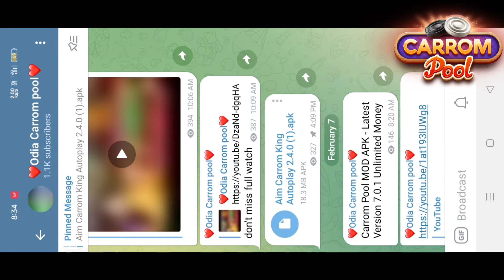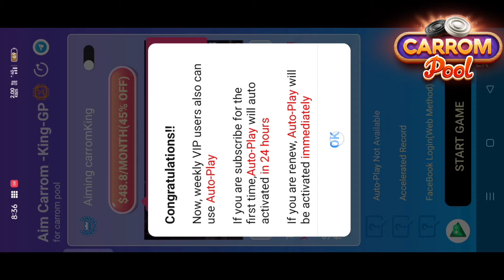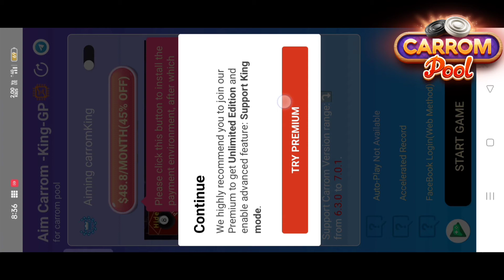Carrom pool Aim Carrom King new apk || 2023 real coins and gems tricks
Hi friends...

I am ashutosh dash.

Wellcome to my YouTube channel odia carrom pool no fake in no copyright ringtone used ________"

New coin trick

@Odia Carrom pool

 carrom disc pool apk and it is permanent..
In this video it contains two tricks
The first one is installing of carrom disc pool
And the  of carrom disc pool..

Carrom pool

 app not installed carrom pool  || carrom pool new update

 carrom pool

FB LOGIN ISSUE SOLVED!!